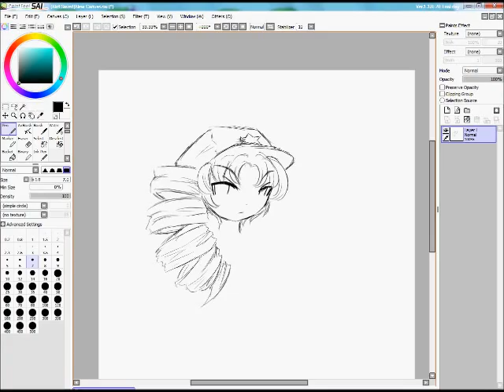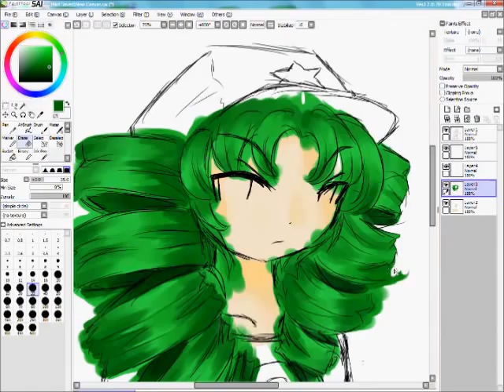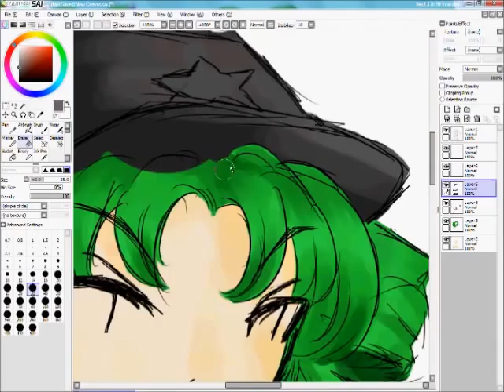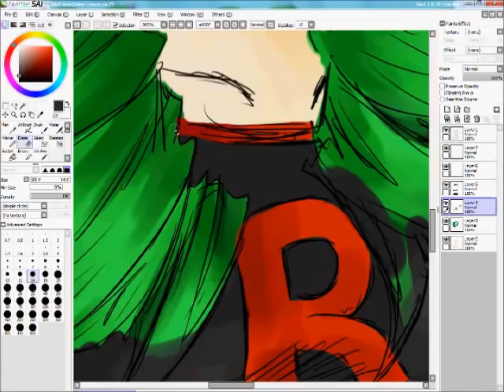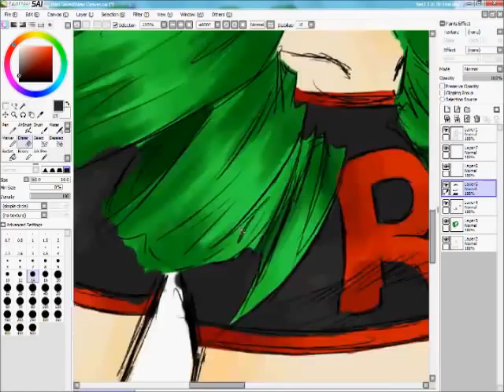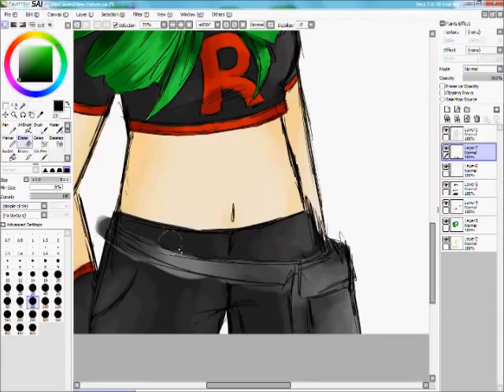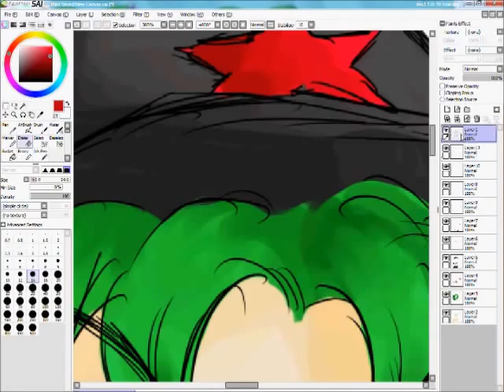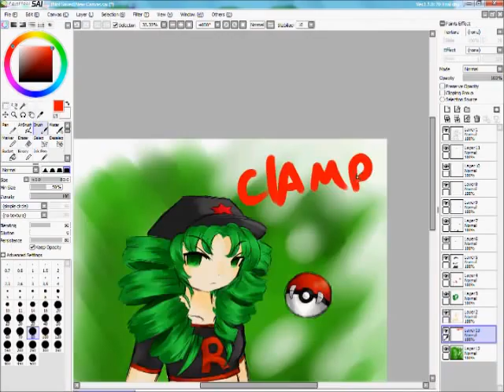Clamp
it is better in full screen..discription below
my OC Clamp

she is form the hoenn region, form sootopolis city.

her name comes from a pokemon named Clampearl that lives around that area.

she travels around to diffrent regions kidnapping pokemon(wild and owned) to be used in the rocket game corners.

her parther's name is stark (i will explain him in a later post)

she invented a pokeball called the "clamp ball" which locks the pokemon inside a normal pokeball and clamps it shut so they cant escape.

her pokemon:
drapion (her first pokemon, she got it as a scorpi from her father from the sinnoh region.)
mightyena
wevile
areodos
huntail, (cought around her house when she was little as a clampearl)

clamp and stark have really high level pokemon, rangeing between the 50lv to the 70lv

made with paint tool sai and windows live movie maker.

real time; about 2 hrs

check DevianArt "UmiTheEevee" to see the picture better!

the song is "baka, baka, baka" by vocloid